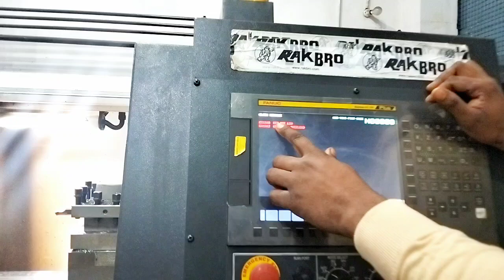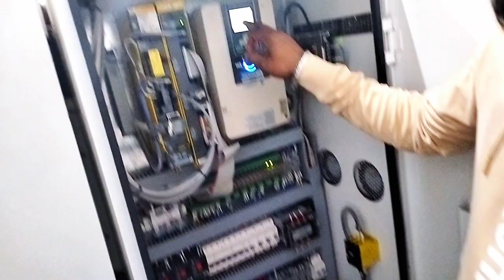Alarm 🚨 problem in cnc machine | hydraulic motor, coolant motor, overhead Alarm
cnc machine
cnc
cnc operator
computer numerical control
cnc lathe
machine operator
tamilnadu cnc training tamil
machine operator training
cnc tutorial for beginners
cnc cutter precision machining cnc lathe processing
cnc programming for mechanical engineering
mechanical engineering jobs
cnc operator basic training tutorial
cnc operator job vacancy update in faridabad
cnc operator job vacancy 2024
cnc operator interview
what does a cnc operator do
what is cnc machine operator
cnc machine operator training
cnc machine operator job description